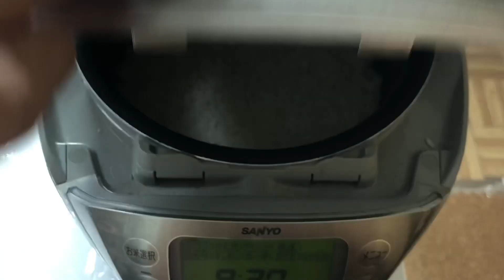【簡単おにぎりレシピ】みんな大好き明太子を使った「明太子おにぎり」【作り方】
5月24日のおむすび日報は、シンプルな明太子のおむすび。

これから夏になるので、明太子のおむすびは傷んでしまわないか心配ですよね！

今日もほっこりおむすびをあなたのために結びます🍙